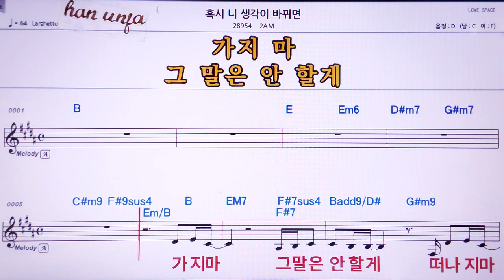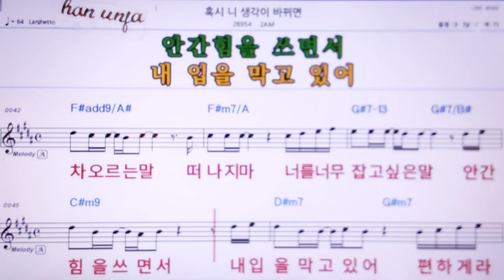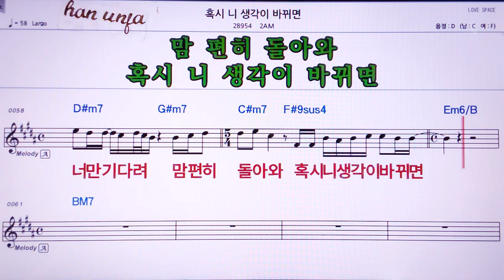💖혹시 니 생각이 바뀌면/ZAM 👍MR,노래방, 악보, 코드,Karaoke With Sheet Music